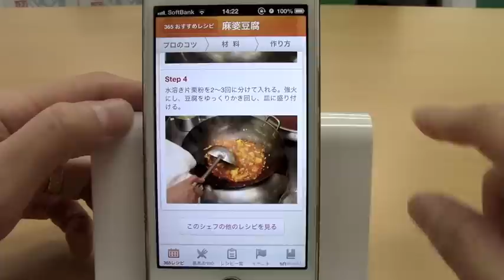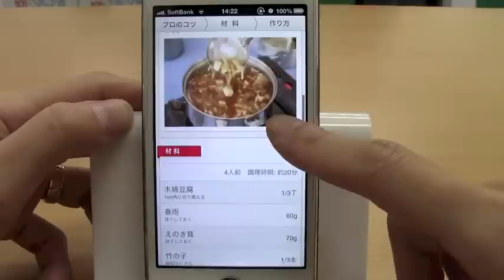シェフごはん - プロから学ぶ簡単家庭料理/iPhoneアプリ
いつものメニューが絶品メニューになる、「プロのコツ」を学ぼう！